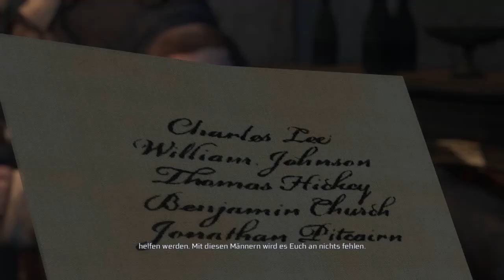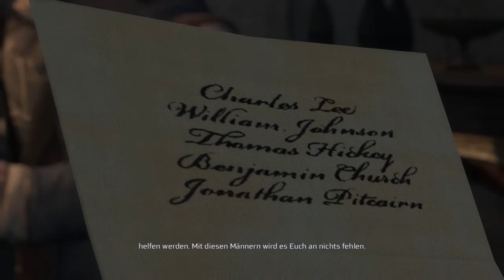Assassins Creed 3 #01 [HD] [DE/GER] || Lets Play Assasins Creed 3